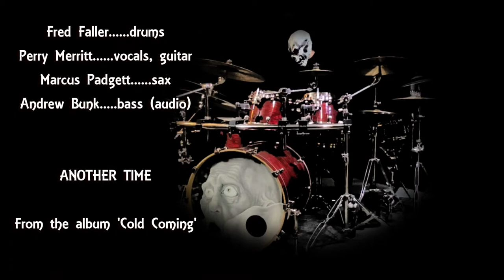Zip Tang - Another Time [Official Video]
Lyrics:
I’m laying the track for the fortunate ones
A railway of gold making tracks for the sun
The sun shut its doors no one can come
They're shutting it down only fortunate ones

I come from, another time and place
I'm just a remnant of the human race
A time when fear showed upon every face
The origins of which you can’t erase

My father was an early hominid
My mother future humanoid
Little brother Homo habilis
He’s just super fabulous
He’s the Pliocene’s favorite son
Only fortunate ones

There was an aqua-bluish star
Shone through burlap and iron bars
Weary workers of the under race
Bear the scars of greed from the higher place

Higher place, higher place, higher place

Another remnant from the human race